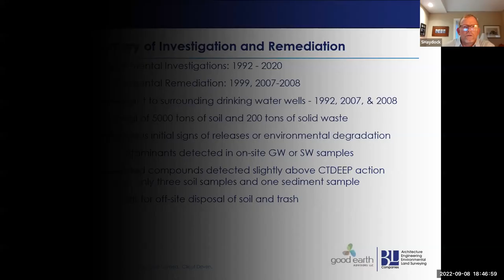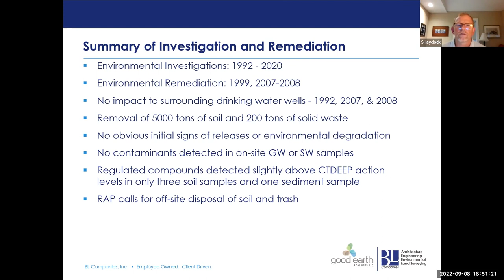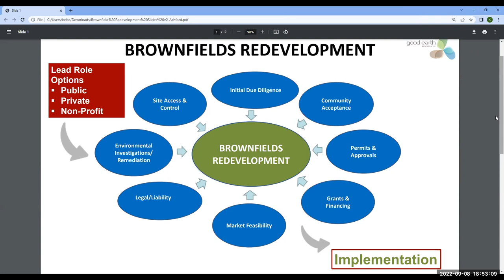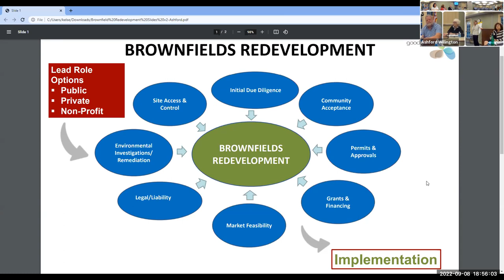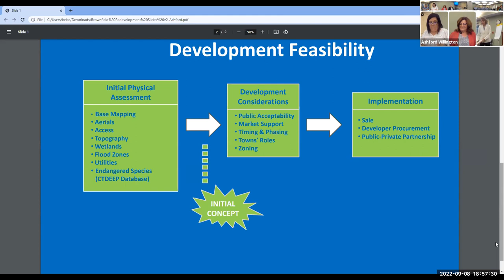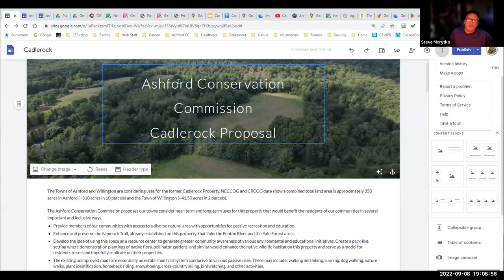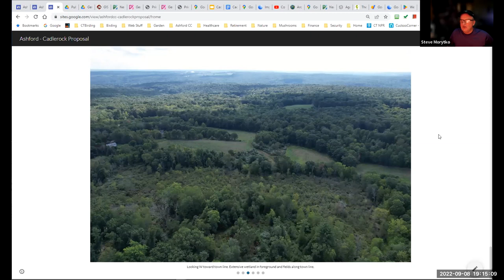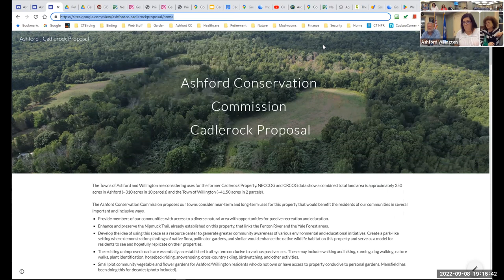Ashford & Willington Joint Cadlerock Public Hearing 090822